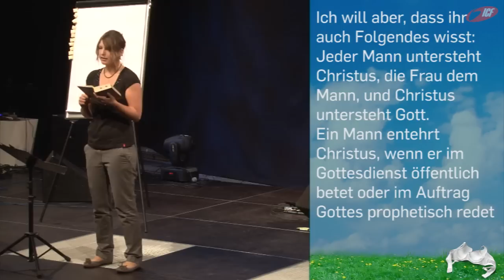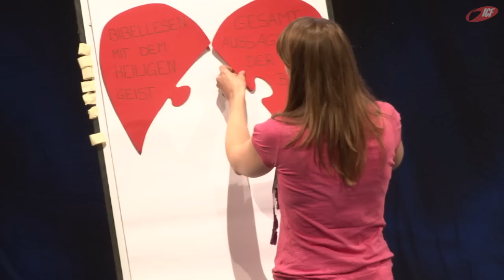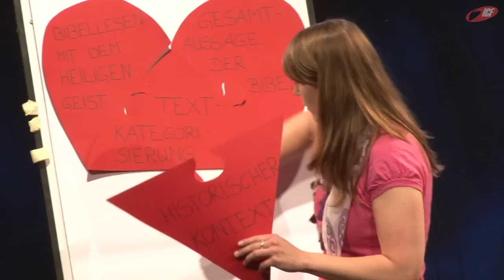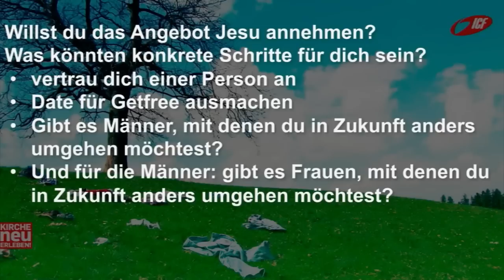Dem Mysterium auf der Spur. Wie sind Frauen wirklich? (ICF München Videopodcast)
Eine Predigt aus der Serie »Frühlingserwachen« mit Michaela Endres & Michaela Zotz vom 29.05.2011

SERIENBESCHREIBUNG
»Themen, die unsere Gesellschaft bewegen: Sexualität, Beziehungen und Identität. Was hat die Kirche dazu zu sagen? Moralpredigten und Regelwerke? Wenn du das erwartest, weit verfehlt! In der Serie „Frühlingserwachen" sollen diese Lebensbereiche zum „Erwachen" kommen: Was denkt Gott über dich? Wie können Verletzungen geheilt werden? Was sind göttliche Ideen für deine Sexualität? Gott hält für dich in diesen Lebensbereiche Heilung und eine neue Perspektive bereit. Komm vorbei und erlebe eine lebensverändernde Serie im neuraum!«